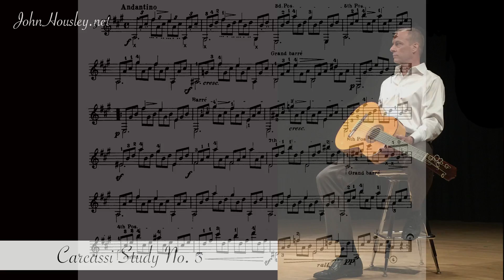Carcassi Study No. 3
The third of twenty-five studies. Played in strict rhythm. This study is good for strengthening the rest stroke which gives volume to the melody allowing it to sing out over the accompanying arpeggios. I would like to thank in advance those who share and like.